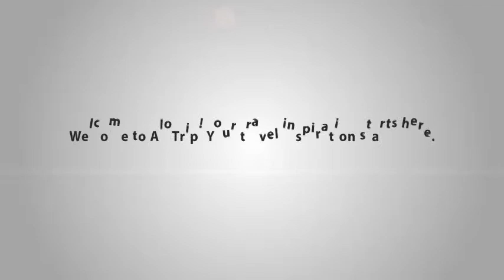Coco Beach Resort Phan Thiet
Coco Beach Resort PhanThiet is a 3-star resort in Mui Ne. Guests can enjoy different leisure activities such as massage,golf-playing, and water sports provided by well-trained and friendly staff at the Coco Club on the beach.